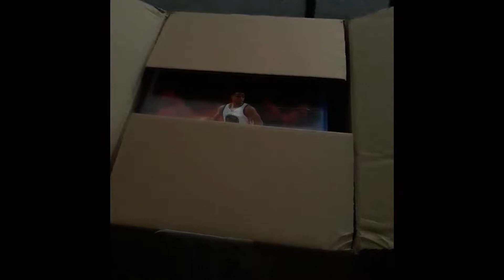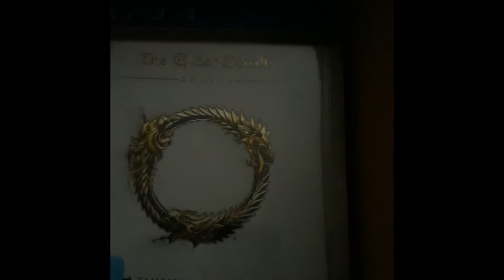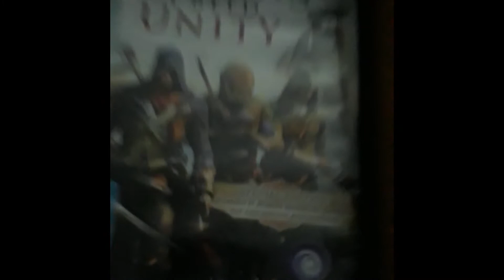Unboxing: KonsolenKost Wundertüte (5 Spiel 20€)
Jaaa. ich mal wieder.